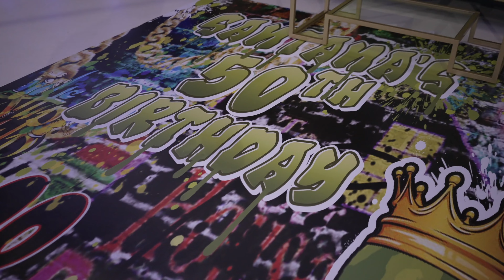Santana's s 50th Bday (90s Party)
Planning & Decor by: Party Life Productions